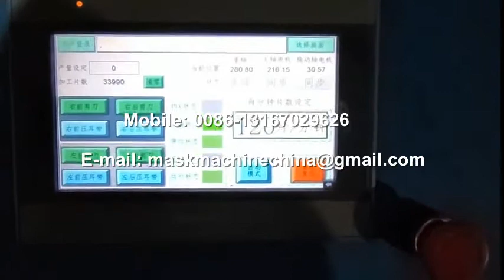N95 mask making machine Face mask production line 130-150 PCS PER MIN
N95 mask making machine  Face mask production line 130-150 PCS PER MIN; ZZ Group specializes in manufacturing broad range of face mask machines to produce different types of face masks that help prevent the spread of disease, such as surgical mask making machine, folded face mask making machine, as well as complete automatic medical masks production line.